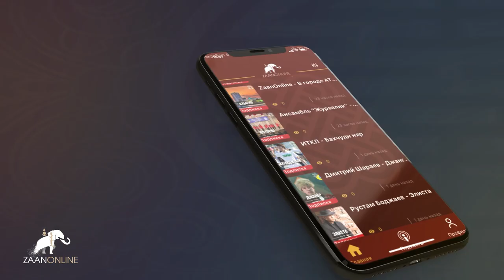Благотворительная акция калмыцкого отделения КПРФ. Covid-19